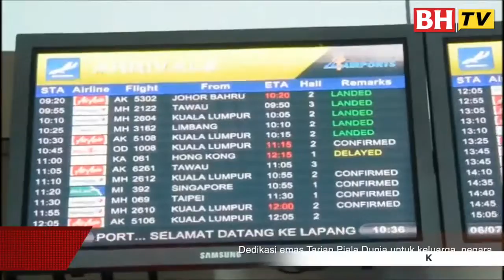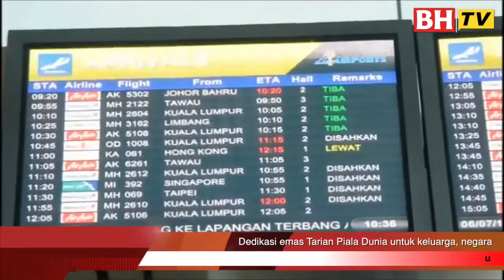Dedikasi emas Tarian Piala Dunia untuk keluarga, negara